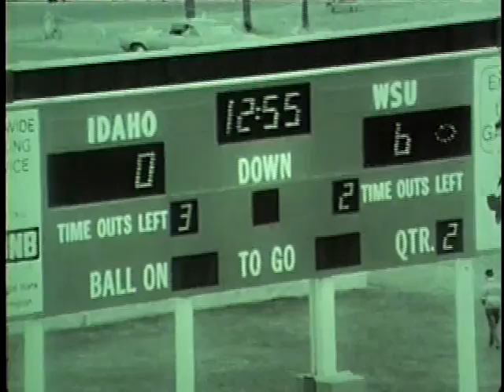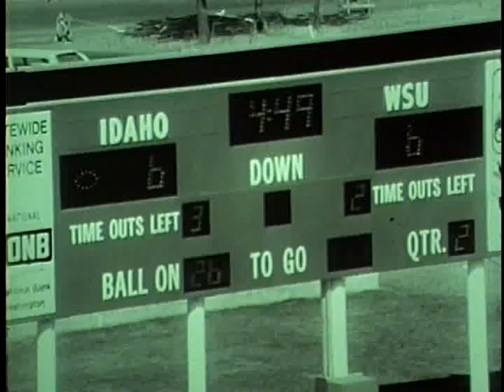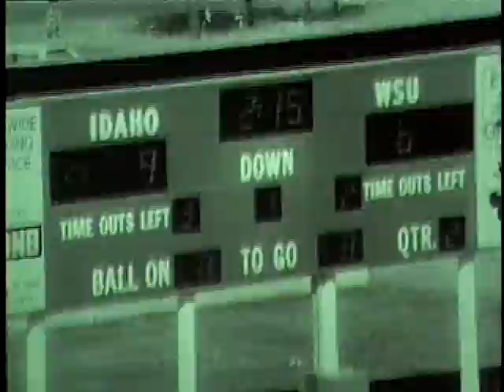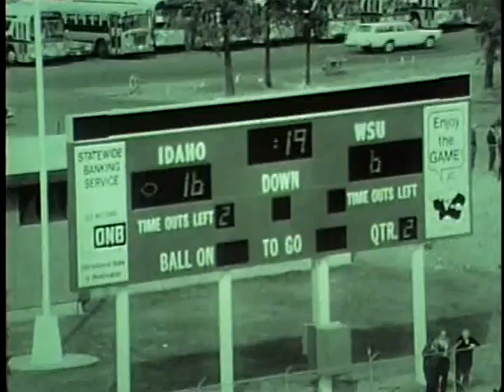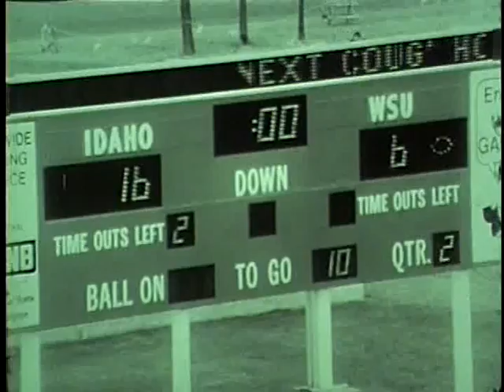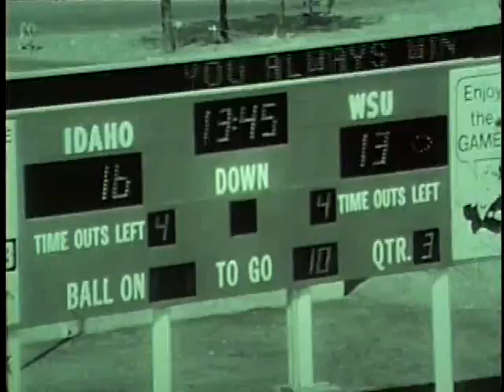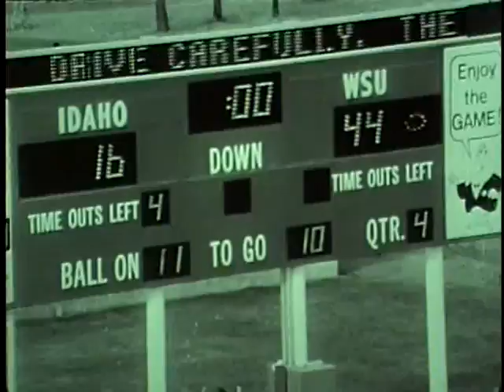University of Idaho vs. Washington State University (Football), 09/19/1970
, Spokane Joe Albi Stadium 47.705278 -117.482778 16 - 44 (L) UG64-WSU1970-1_146 Original Collection consisted of a series of 16mm Film reels.  This collection was digitized and put on DVD by Cliff Naylor in 2011. The DVD collection is referred to as the Collection on Vandal Training and Scouting Films Vandal Video Collection - Vandal Training and Scouting Films University of Idaho Digital Initiatives Copyright: University of Idaho Library and University of Idaho Athletic Department. 16mm Film video/avi Moving Image Duration: 0:40:02